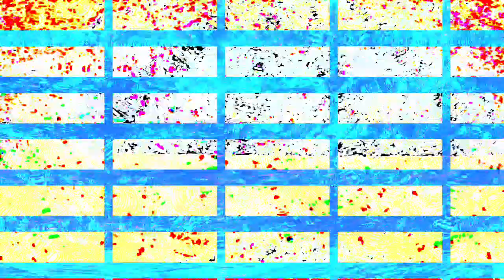[EPILEPSY WARNING] Movie 23 07 14 03h10m31s